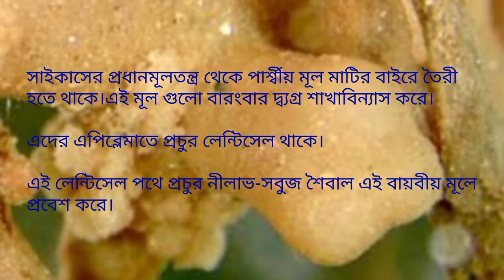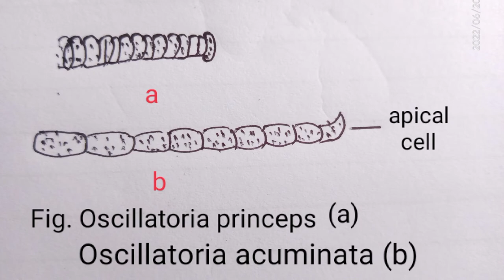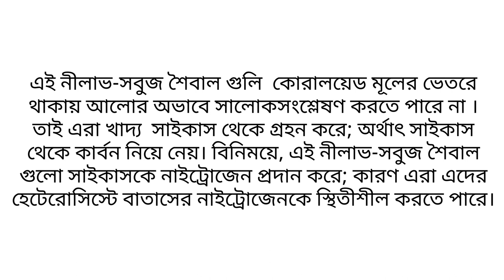সাইকাস ও নীলাভ-সবুজ শৈবালের মিথোজীবীতাcycas